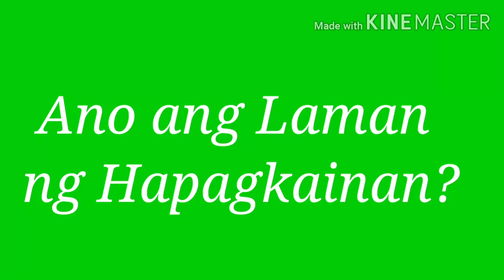Ano ang Laman ng Hapagkainan?